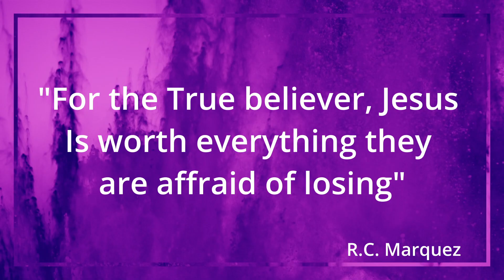“Destroyed with The Joneses” Matt. 24:15-18 Rev. Chris Marquez April 10, 2022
Sermons from the Reformed Church of LA. A Church comitted to Exalting Christ, Equipping the Christian Community, and Engaging the least and the lost in our culture.